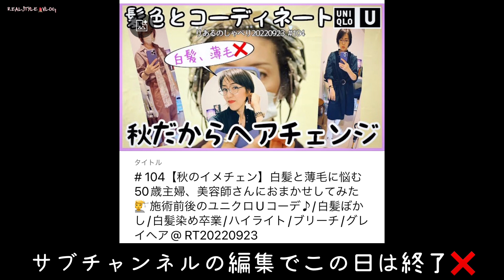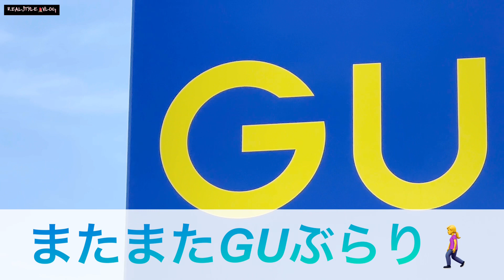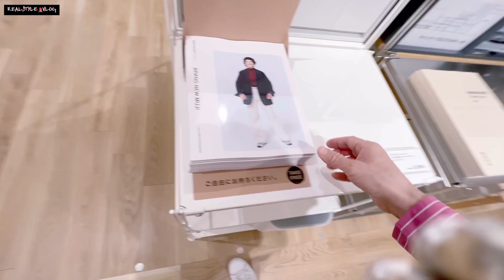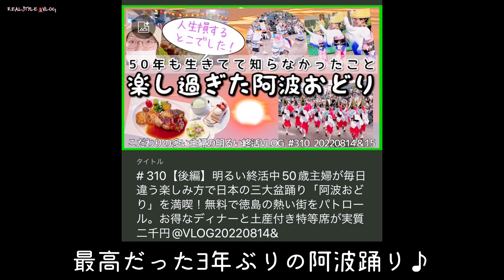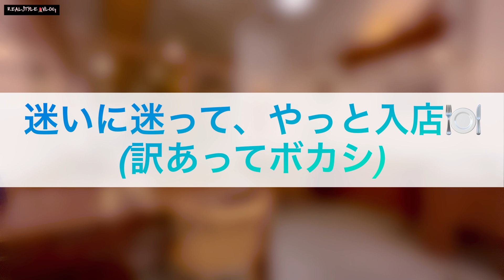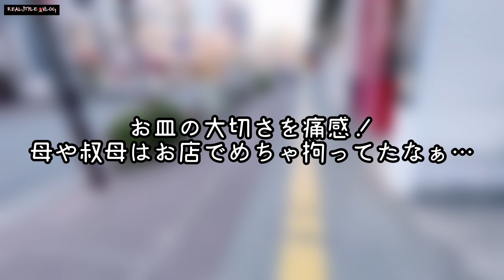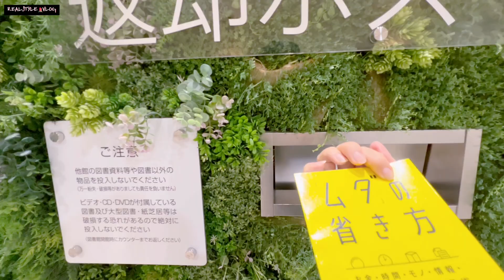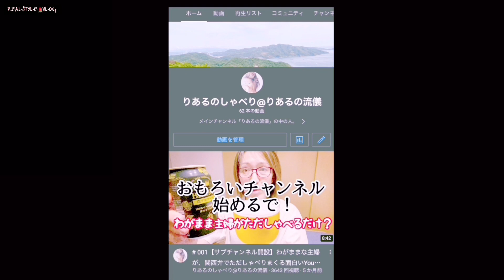# 321【主婦休業】家族から逃げても、結局家族の事を考えてる…寂しいというより不安な50歳主婦のとある休日/ムダの省き方/悩み過ぎのウィンドーショッピングにランチにお茶/20221001&2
主婦は、365日24時間、年中無休の立派な職業💪
しかし、私はつい先日より、強行突破で土日は「主婦休業」とさせて頂いております(o_ _)o
なんかすみませんｗ
とは言え、複雑な思いは残ります。
そんなお話しもさせてもらいました✌

ちなみに、
《Amazonで買えるりある紹介品はこちら↓》
「ムダ」の省き方 お金・時間・モノ・情報・逃げ方の現代流改善術

この日もメルカリ発送からスタートし、
GUパトロール、
LOFTに無印になんちゃってデパート散策、
図書館で読書、
ランチにお茶などなど、
ある意味、りあるの休日ルーティーン的な1日をVLOGでお届けします。

今回もぼっちでぼやきまくりながらですが、
皆様と一緒に行ってるつもりの50歳です♪←50歳言いたいだけｗ
コメントなどでご参加頂けると嬉しいです💜

ちなみに、家族には感謝ありきのぼやきですので、ご了承下さいませ🙇

本日はこの動画の二週間後の土曜。
夫は仕事、息子はバイト、必然的にお休みです♪
編集に明け暮れる1日となりそうですがｗ
皆様も良い休日を！！

この動画が皆様の何かしらになりますように…

《自己流ミニマリスト》
世の中で言われるミニマリストとは全く異なるものです。
詳しくは概要などご覧下さい。

《明るい終活》
50歳から65歳までの明るい終活として、やり残すことがないよう、
ゆっくりですが楽しみながら取り組んでいます。
日々、新たな挑戦に挑み、生活全てを明るい終活と捉え、
「お金のこと」や「体のこと」「家族のこと」などの「やるべきこと」、
そしてに自分が本当に「やりたいこと」、
その両方を織り交ぜながら、人生まるっと楽しんでまいります！

《りあるの流儀@YouTubeについて》
波乱万丈な日々を、自分にとってのムダを省き、
自分が生きやすくなるよう「自己流ミニマリズム」で楽しく乗り越えていく
「こだわりの多い主婦りある」のリアルなおしゃべりVLOGです。

《りあるの状況》
自己流ミニマリストは、実家の片付けで持ち帰った荷物と、
単身赴任終了の「モラ夫」が持ち帰った荷物とで、
マキシマリストに逆戻りしました。
更にはユニクロ熱、ファッション熱が再燃し、
色気付いた息子と一緒になって洋服を買いまくり、
クローゼットのない私の部屋（リビング）も、正に汚部屋と化しています。
汚部屋住みのミニマリストが世の中に存在するというおかしな事態を
おもしろがってご覧頂けると幸いです。
今ある荷物はメルカリで全売りします！
リミットは後６年。
さて、どうなる？？

りあるの経歴などの詳細は「概要」のところをご覧下さい🙇

生配信はサブチャンネルでも時々やってます♪
おしゃべりとテーマを絞り込んだチャンネルはこちら↓

良かったらご利用下さい↓
AVMJXD

RS20221015

《りあるの関連動画》
サムネイルの緑の枠がメインチャンネル、紫の枠がサブチャンネルです。
ナンバーで遡って頂けると助かります(o_ _)o